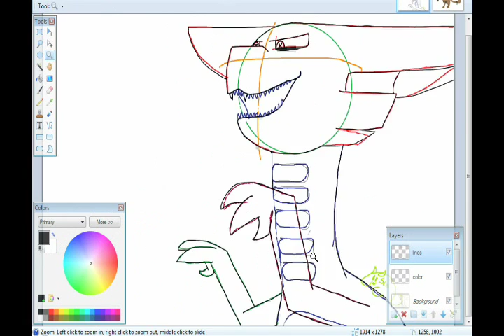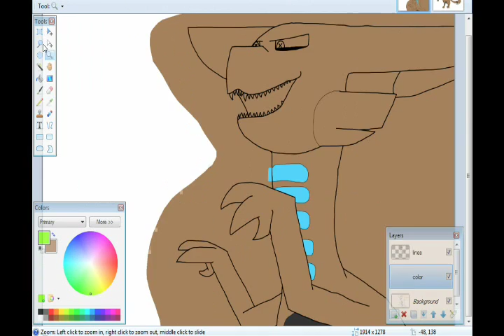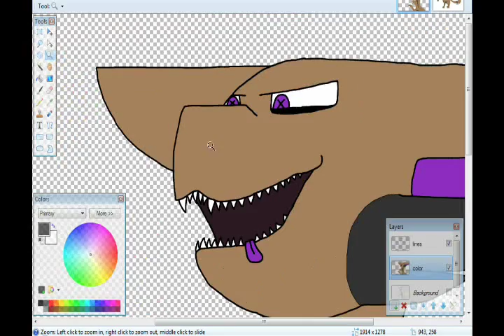Fear is how you rule the people Speedpaint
My sinful baby ;)